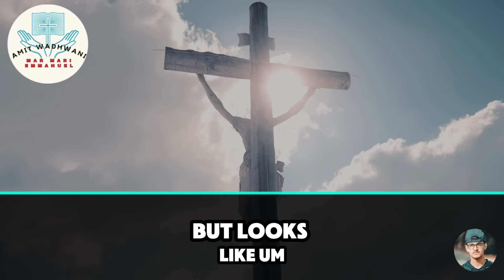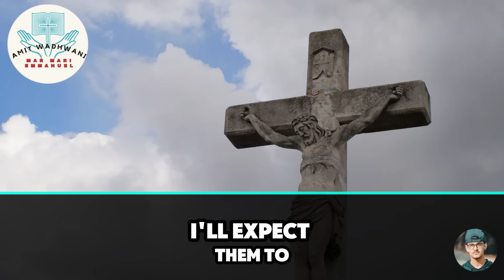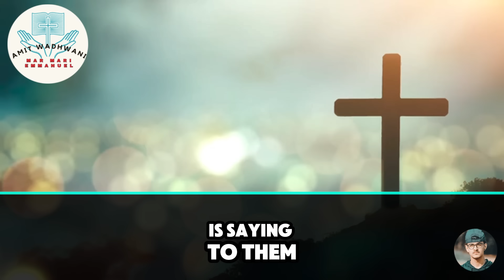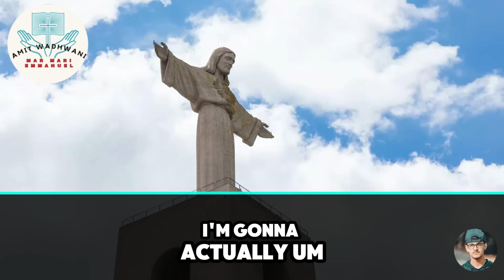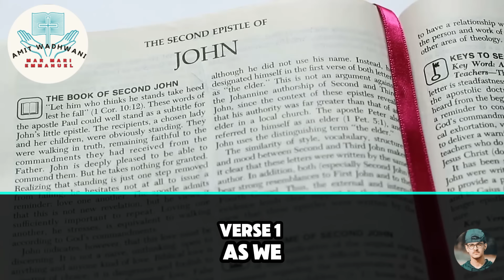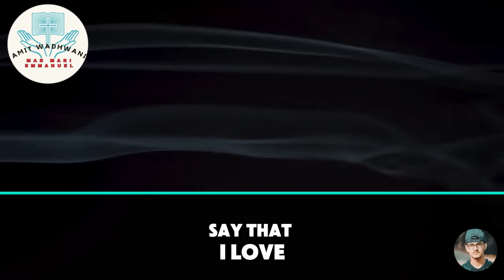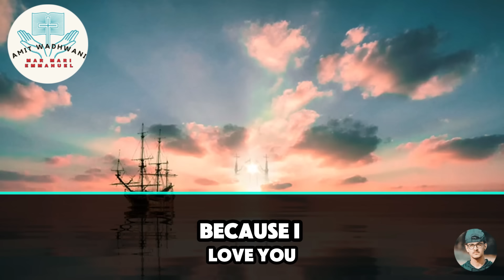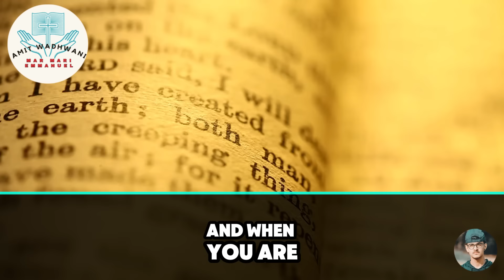STOP DOUBTING GOD HAS THINGS UNDER CONTROL | Bishop Mar Mari Emmanuel 2024